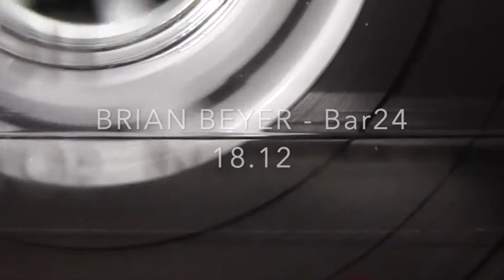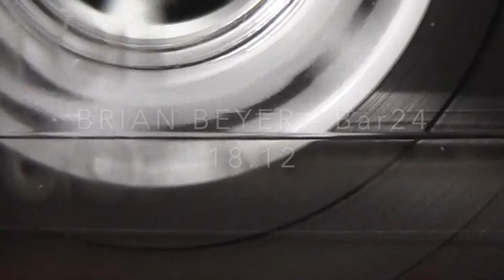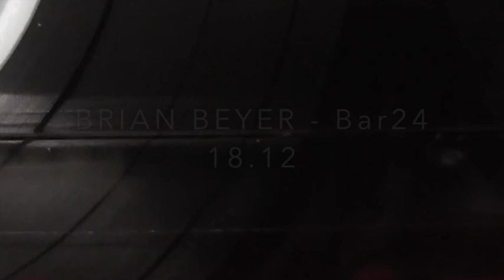Club Mix 2020 @Bar24 / Brian Beyer